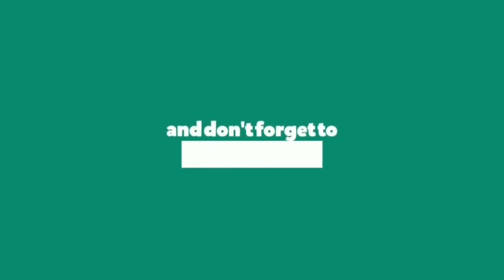Master Saleem : Har Har Da Simran | Live | Guru Ravidas Ji | Devotional Song | Best Performance 2022